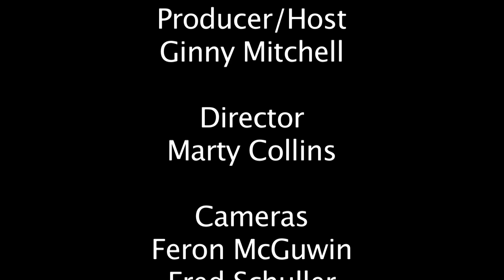Peter Rowan Bluegrass Band-Walls of Time- for Santra Cruz Live TV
Filmed live in concert at the Digital Media Factory, for Santa CRuz Live TV.
Peter Rowan and his Bluegrass Band at their best for Bill Monroe Day in Santa Cruz. Great day, great show. Peter and his band at their best.